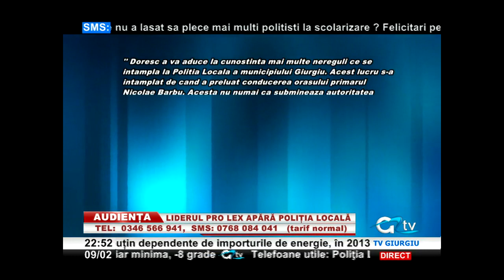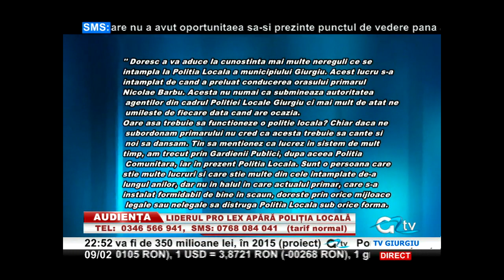09 FEBRUARIE AUDIENTA1